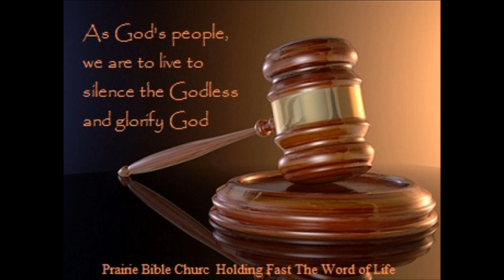1 Peter 2:11-12 (2/09/14)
Sermon by Pastor Dan Larimore